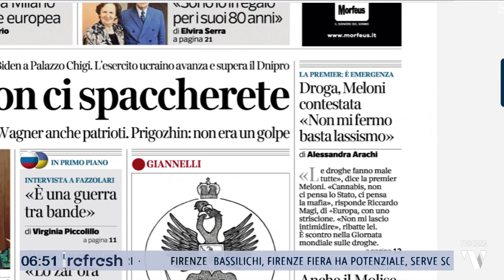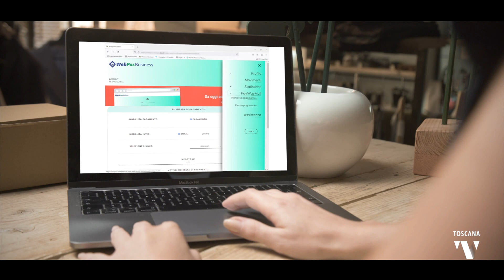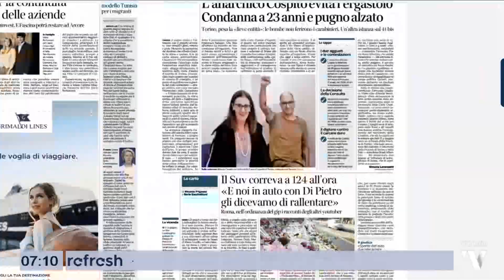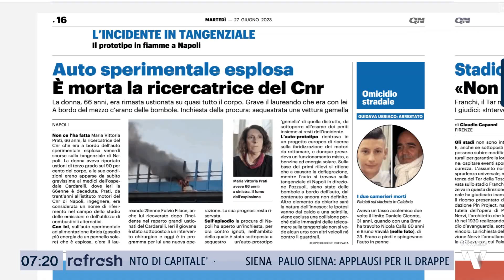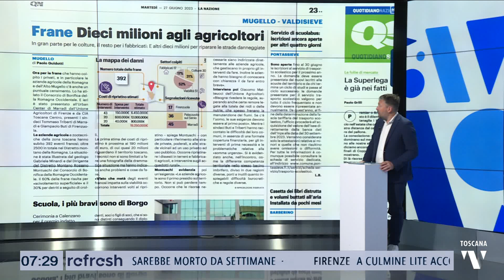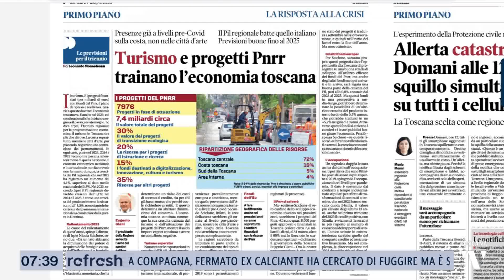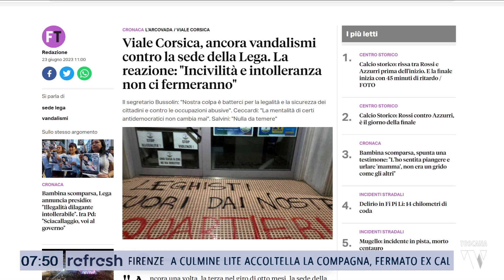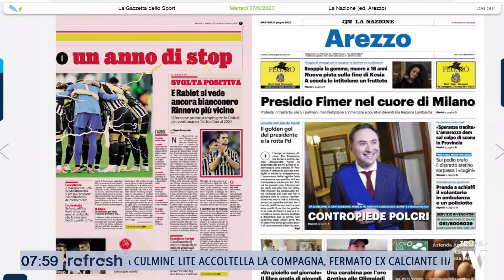2023-06-27 REFRESH - RASSEGNA STAMPA